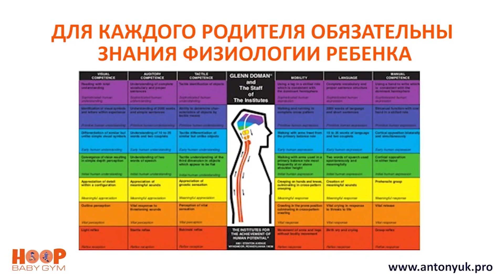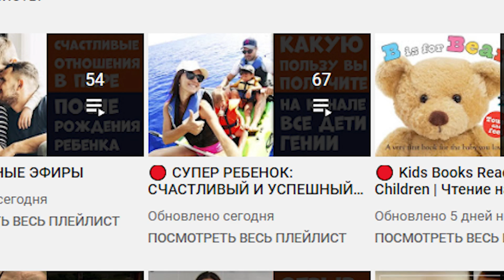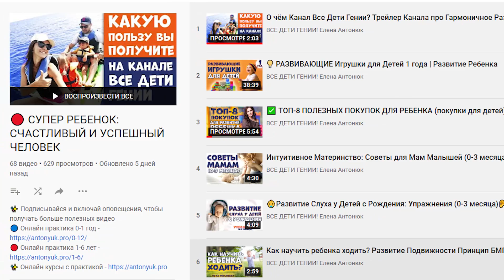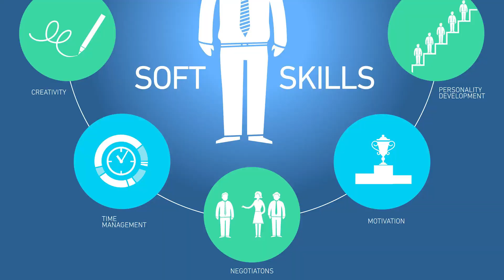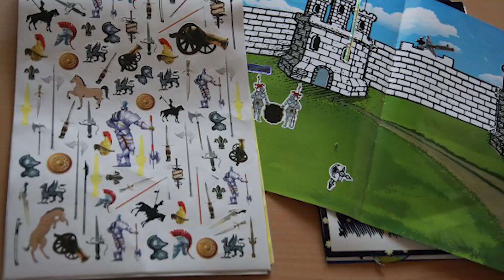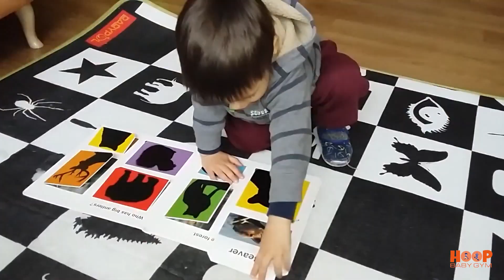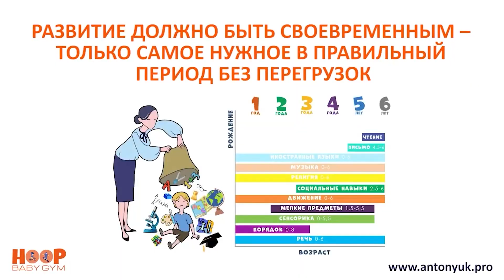✔️ Развивающие Игры для Детей | ИДЕИ ДЛЯ ЗАНЯТИЙ ДОМА | Развитие Мелкой Моторики и Речи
🧠 В этом ролике показываю супер крутые развивающие игры для детей. Во что поиграть с ребенком? Лучшие упражнения и занятия для развития мелкой моторики и запуск речи малыша в этом ролике.
✔️ Пишите комментарий, в какие игры для развития ребенка вы играете дома? Какие упражнения для координации движений вам понравились из этого видео?

0:00 - Развивающие игры для детей (мелкая моторика, развитие речи)
0:34 - Про развитие мануальных навыков
1:08 - (НАЧАЛО) Развитие Мелкой Моторики и Речи: Дети от 1 года до 3 лет
2:45 - Сенсорные бассейны: крупы
4:15 - Идея для развития мелкой моторики
4:35 - Резиночки
5:53 - Лепка из теста с пищевыми красителями, смесь для лепки
6:45 - Магформерсы
7:10 - Конструктор липучки
7:50 - Игры с прищепками
8:24 - 2 года+ Игры кнопками и гвоздиками, булавки
10:14 - Рисование
11:11 - Пластиковый ножик с тупым краешком
13:17 - Игра с губкой и зубочистками, колышки
15:50 - Домино, крышки
18:20 - Развитие речи
19:15 - Помпончики и коробочка с кукурузными палочками
20:05 - Сенсорные таблички
20:44 - Пластилин
21:14 - Пшеница в бутылочке и пересыпания
22:00 - Игры с наклейками
22:50 - Игрушки для кручения

🎓 БЕСПЛАТНЫЙ 3-х дневный интенсив! Ваш Ребенок гений 1-6 лет
🎓 Все Самое Важное о Развитии Мозга и Тела Ребенка (0-12 месяцев)

🔴 ДАВАЙТЕ ЗНАКОМИТЬСЯ!
⭐ Меня зовут Елена Антонюк и я мама двоих деток и жена замечательного мужчины более 12 лет
⭐ Эксперт гармоничного развития умственного и физического потенциала ребенка
⭐ Неоднократно стажировалась в Англии с детьми по методикам раннего развития
⭐ Держу баланс гармоничного и всестороннего развития личности без перекосов и помогаю детям раскрывать свои врожденные таланты и сильные стороны
⭐ И, конечно, не забываю о легком и комфортном родительстве и яркой жизни для папы и мамы
⭐ Также я сертифицированный бизнес тренер компании IPS
⭐ Ведущая вебинаров и тренингов по раннему развитию детей
⭐ Провела более 1200 тренингов, а мои курсы по гармоничному развитию ребёнка посетило более 100,000 человек в 30 странах мира
⭐ Я – оптимист и человек, который любит свою жизнь!
⭐ У меня дружная, любящая и поддерживающая семья
⭐ Мы любим разные виды спорта и через личный пример вовлекаем деток в них